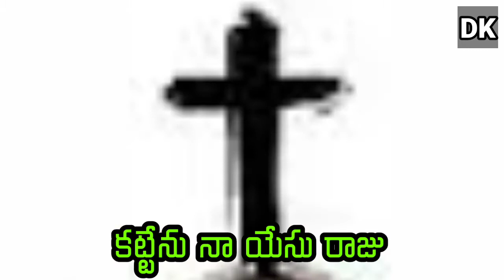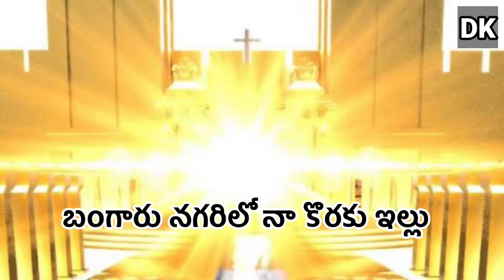బంగారు నగరిలో నా కొరకు ఇల్లు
LJCDEVAKUMAR YouTube channel ను
సబ్‌స్క్రైబ్ చేసుకోండి
మేము కొత్త వీడియోలను అప్‌లోడ్ చేసినప్పుడు, మీకు‌ నోటిఫికెషన్ రూపంలో  పొందొచ్చు
(లైక్ చేయండి, కామెంట్ చేయండి,
సబ్‌స్క్రైబ్ చేయండి)

ఈ బ్రతుకు ఎంతకాలం బ్రతికి ఉన్నప్పుడే యేసుక్రీస్తు ప్రభువును నమ్ముకో మన పాపముల కోసం తాను కలువరి సిలువలో బలి అయ్యాడు. లేఖనముల ప్రకారం. ఈ భూమి మీద జన్మించి మన పాపముల కోసం మరణించి లేఖనముల ప్రకారం.. మూడవ రోజున తిరిగి లేచినాడు .. నమ్ముతే పరలోకం నమ్మకపోతే నరకం.
sthuinchu priyudha sadha yesu ni o

nithyamu nilachunadhi devuni vakyamu e

 PRAISE_THE_LORD

songs of zion sthuinchu priyudha sadha yesu ni o

LJC DEVAKUMAR